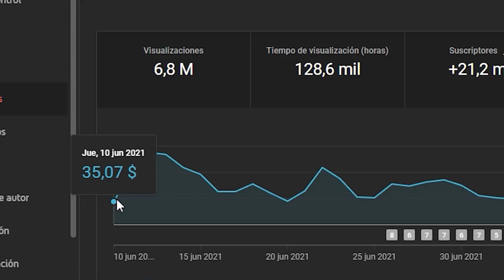¡SOY LA PRUEBA VIVA DE ESO! | PODCAST SUBTITULADO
En el podcast subtitulado, comentan sobre... ¡míralo!